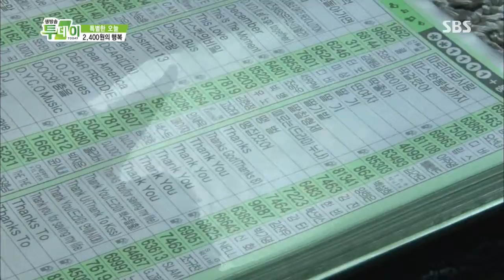[생방송투데이] 1052회 #5(6)